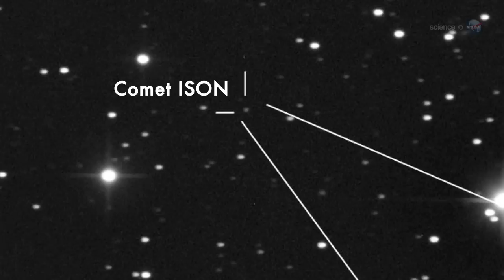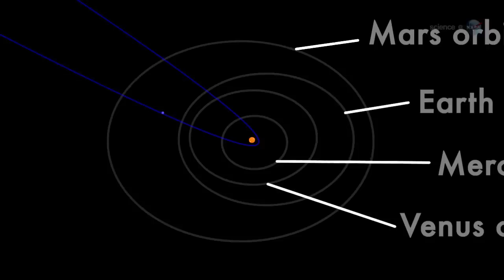ScienceCasts: Comet of the Century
Astronomers are keeping a close eye on a newly-discovered Comet ISON, which could become visible in broad daylight later this year when it skims through the atmosphere of the sun.